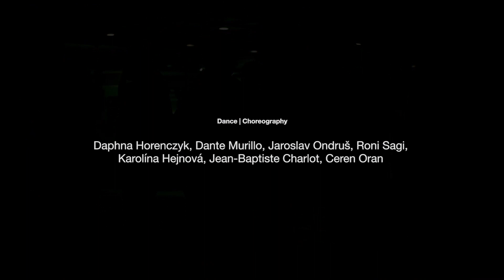Who is Frau Troffea? Performance Trailer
A DURATIONAL DANCE PERFORMANCE IN PUBLIC SPACES BY 16 DANCERS

Premiere: 16 May 2019 @ Munich Gasteig

Inspired by this incident, Dancing Plague of Strasbourg, the choreographer and dancer Ceren Oran will present 11 days a 7 hours durational dance performance in public spaces during the DANCE Festival, 2019.

The more personal the reason why people dance, the more power it has and the more it emotionally touches the ones watching. Personal emotionality expressed by dance is one of the basis for this durational dance performance in the public space. Performers will dance non-stop, the audience (bystanders or bypassers) will see solos, duets, movements by groups in different constellations as well as scenes involving the masses. The dramaturgy of the 11 days will have both different highlights and intense lows due to exhaustion.

​All the dancers involved in the process share common goals: to have a unique transformative experience, express their emotional and physical landscapes, as honest as possible, to interact with the public space, fascinate and touch the audience by the images they are creating and generate a curiosity for DANCE and its uniting power!

​Concept & Artistic Direction: Ceren Oran

cinematography: Rebecca Hoeft
directed by: Linda-Schiwa Klinkhammer